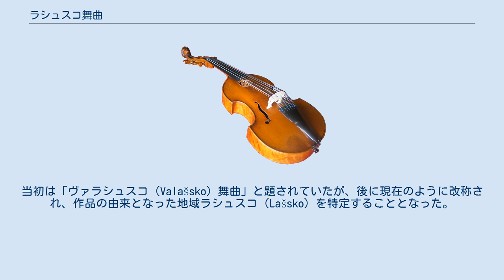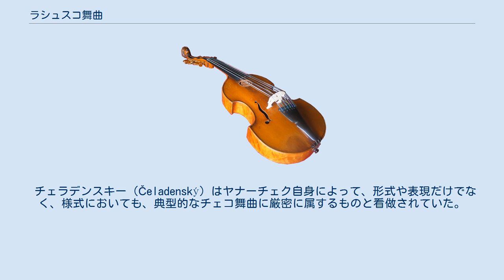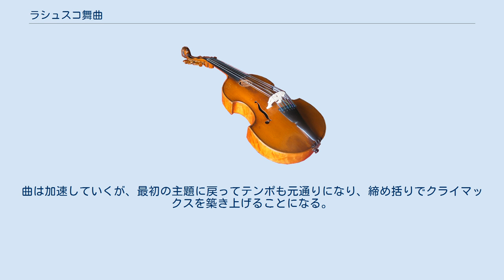ラシュスコ舞曲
ラシュスコ舞曲は、レオシュ・ヤナーチェクの成熟期の幕開けを告げた作品である。
1888年から1890年にかけて成立した（1889年の作曲とも言われる）。
当初は「ヴァラシュスコ（Valašsko）舞曲」と題されていたが、後に現在のように改称され、作品の由来となった地域ラシュスコ（Lašsko）を特定することとなった。
この曲集のうち、最後の2曲をピアノ独奏用に編曲し、さらに1892年ごろに新曲〈エイ・ダナイ〉を付け加えたものが、ピアノ曲集「3つのモラヴィア舞曲」である。
 昔の踊り 第1番（チェコ語：Starodávný）は、陽気な3/4拍子に始まるが、急に変化して、第1ヴァイオリンの奏でる最初の旋律が導き出される。
この旋律はラシュスコの2つの舞曲、「回旋する踊り」と「リボンの踊り（または棍棒の踊り）」に基づいている。
開始の旋律の後、「リボンの踊り」の後半で、曲は2/4拍子のアレグロになる（これはモラヴィアの民族音楽の特色である）。
この効果が何度も何度も繰り返されて、ダンスが終結に向かっていく様を描き出してゆく。
 祝福の踊り（Požehnaný）では、ヤナーチェクの霊感の由来がどこかを見定めることができる。
開始主題が演奏されると、楽章全体を通じて繰り返される。
これは、あらゆるモラヴィア舞曲に本質的なものと看做されていた特徴なのである。
 ふいご（Dymák）は仕事中の鍛冶屋を描き出しており、表拍は熱した鋼鉄に振り下ろされる鎚を模写している。
この作品もまた先立つ舞曲以上にかなり加速し、アレグロに始まるがプレスティッシモまで速まって行き、熱気のこもった真剣な作業を示唆するのである。
 昔の踊り 第2番（Starodávný II）は、管弦楽法や雰囲気・書法において、ドヴォルザークの影響が明瞭である。
旋律そのものはバルトシュの採譜した旋律であるが、開始の舞曲に似るように、いささか手が加えられている。
この舞曲は、開始の舞曲に比べてずいぶんと遅く、終始一貫して一定の速度を保って、優雅な曲想を維持し続けるのに役立てている。
 チェラデンスキー（Čeladenský）はヤナーチェク自身によって、形式や表現だけでなく、様式においても、典型的なチェコ舞曲に厳密に属するものと看做されていた。
開始の主題が曲中を通じて反復される形式が再び利用される。
曲が進むにつれて最初の主題は第2の旋律に継ぎ接ぎされ、それから2つの別々の旋律が乱闘に加わって、明るく生き生きとした終結部に到達する。
 最後に、のこぎり（Pilky）は、農民が冬支度を急いで、すっかり薪を切り倒して集めなければならない様子を表象している。
このフィナーレは、まるで別々の3つの部分から構成されている。
すなわち、第1部「アンダンテ・コン・モト」が開始の主題であるのに対して、「ピウ・モッソ」と記された第2部は陽気でおどけたダンスである。
曲は加速していくが、最初の主題に戻ってテンポも元通りになり、締め括りでクライマックスを築き上げることになる。